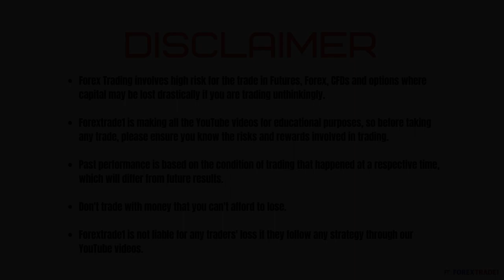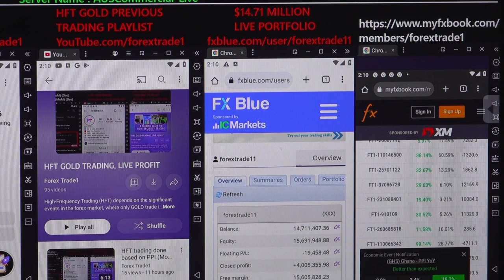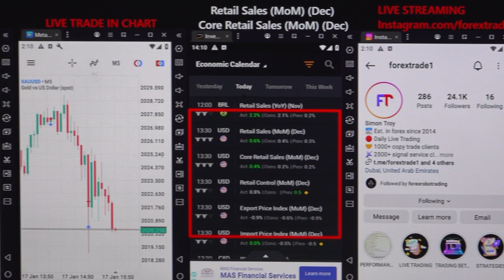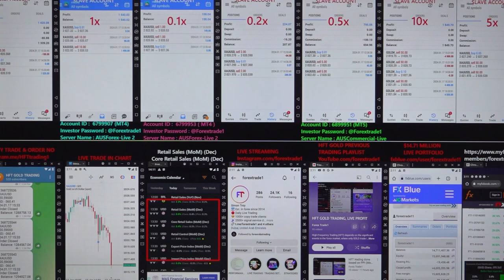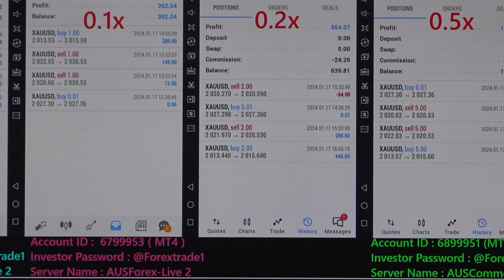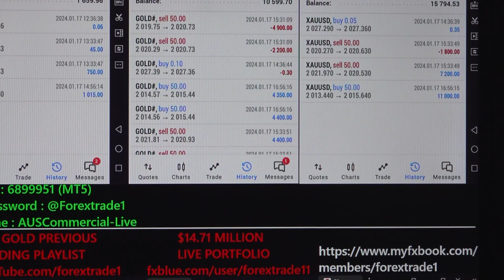HFT Gold Trading based on USD data [17-01-2024]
Chapter
00:00 Introduction
00:12 1st Trade Places as per NFP Data
03:50 $1339 profit booked
04:15 Verify All the Account's Profit booking and Data

We have placed the trade based on below data:

US Core Retail Sales (MoM) (Dec)
US Retail Sales (MoM) (Dec)

We have booked excellent profit by doing High Frequency Trading (HFT) in gold pair.

The gold pair Fall after we have traded in HFT:
 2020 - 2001 = 19 POINTS FALL.

1x profit booked = 1339 USD
Investor Account Details: